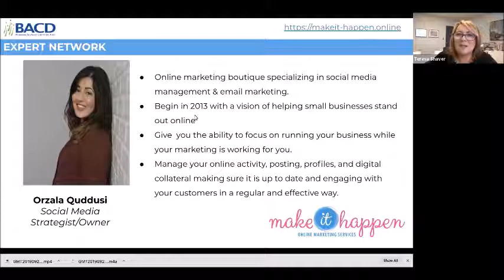BACD Interview with Orzala Quddusi - Make It Happen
In this episode, Teresa Shaver from the Business Advisory Centre Durham talks to Orzala Quddusi, Social Media Strategist and Owner of Make it Happen. In this interview, Orzala talks about the motives behind starting her business, how she invented social media auditing, tips and tricks for your next networking event, and how your mindset determines the ultimate success of your entrepreneurial journey. For more information about Orzala and her company, please scroll down below.

Client Info:
MAKE IT HAPPEN